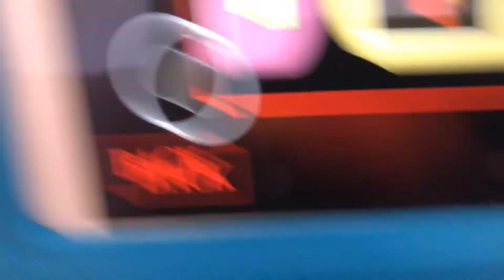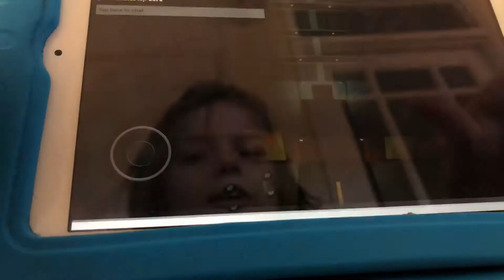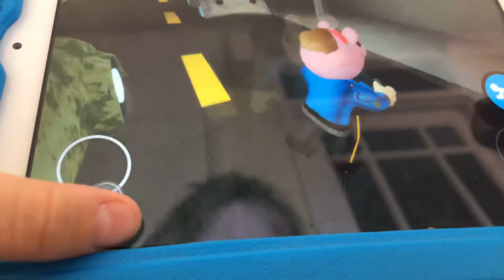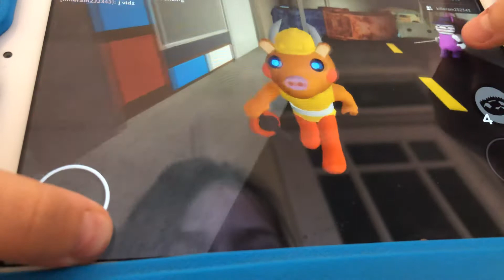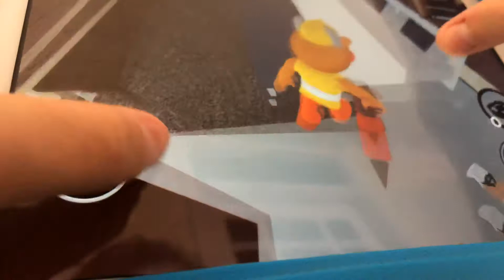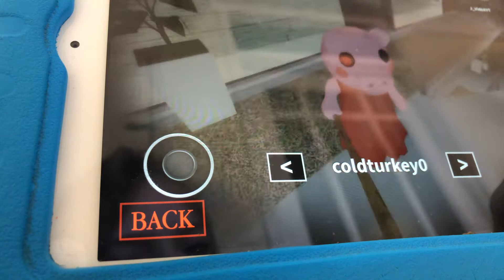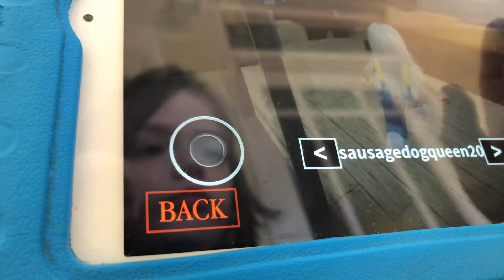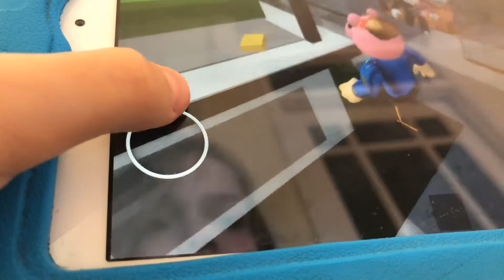Playing as billy and trying to be traitor unfortunately 🤞😢 (piggy)